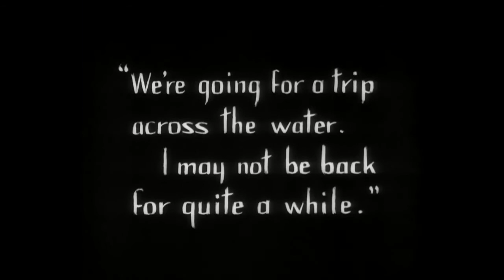2. A lezione da F. W. MURNAU - "AURORA" (1927)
Questa lezione è tratta da CAPIRE I FILM un videocorso scritto e presentato dallo sceneggiatore Federico Ciceroni.
Un percorso di ore di video lezioni, suddivise in otto moduli, pensato per tutti gli amanti di cinema che vogliono conoscere ogni aspetto dell'arte cinematografica e del suo linguaggio.

Il corso è diviso nei seguenti moduli, ognuno ricco di video lezioni:
1. CINEMA E LINGUAGGIO
2. L' INQUADRATURA
3. LA SCENEGGIATURA
4. TEMPO, ORDINE E PUNTI DI VISTA
5. LA FOTOGRAFIA CINEMATOGRAFICA
6. IL MONTAGGIO
7. ANALISI DI UN FILM
8. BREVE STORIA DEL CINEMA